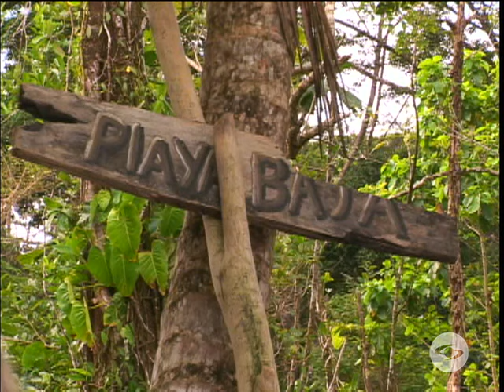Capítulo 54 | Desafío 2007